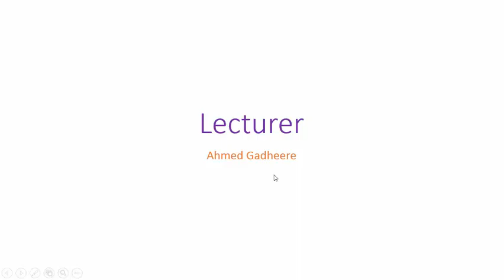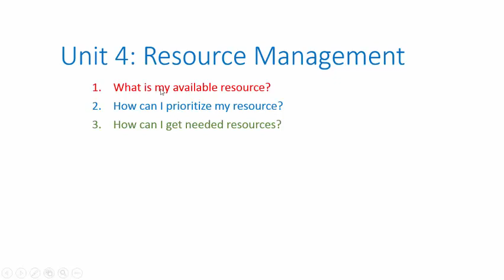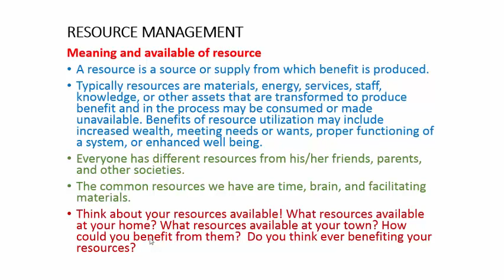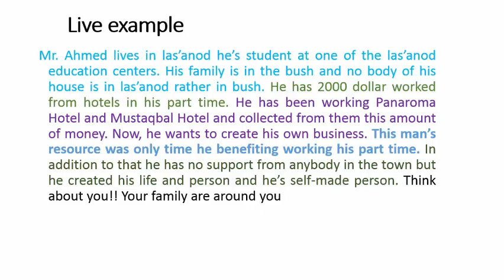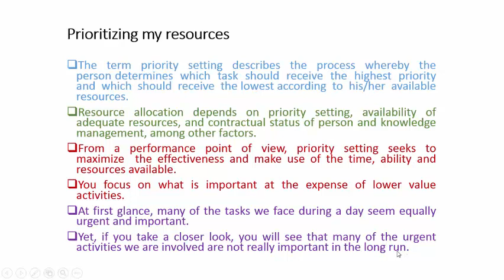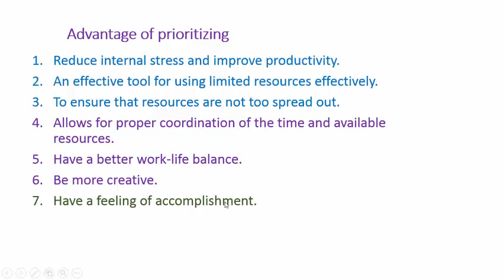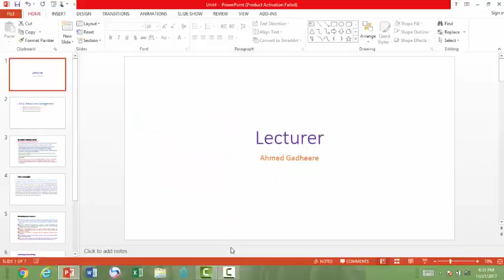Chapter 4 Management and Leadership Sahalsoftware